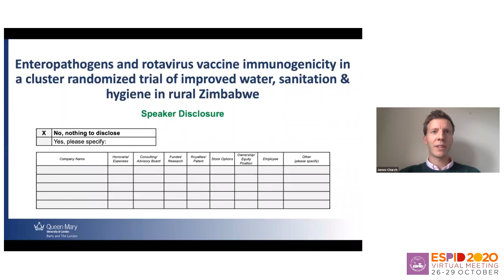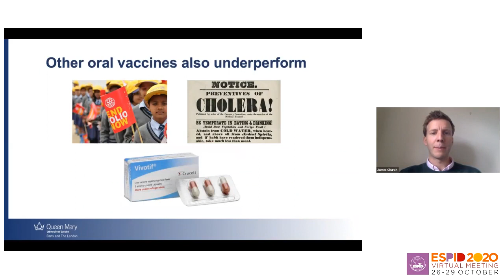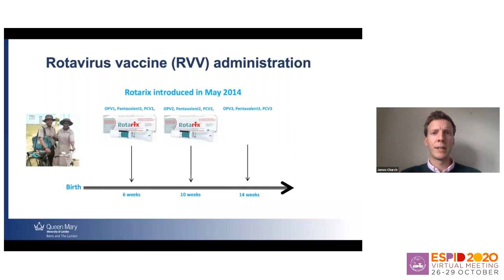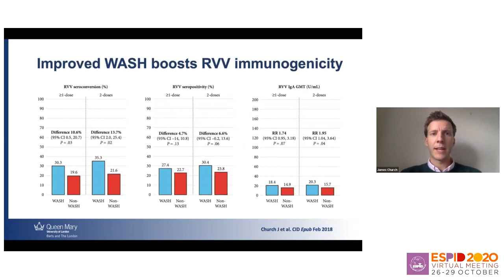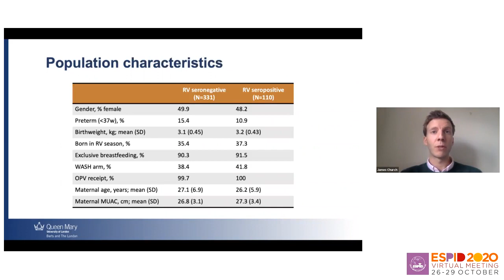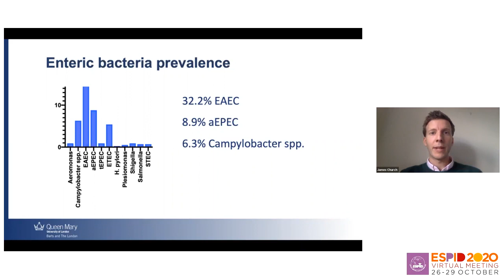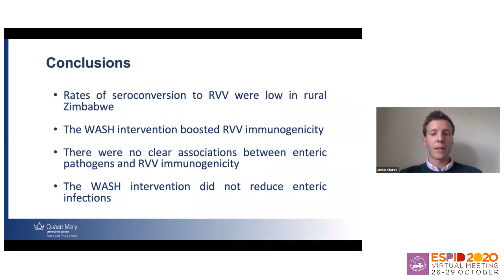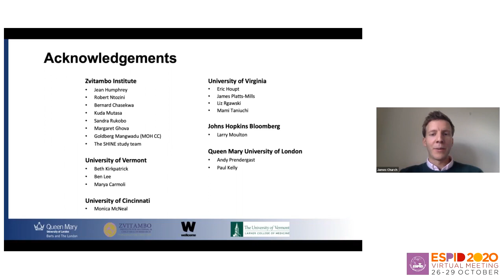Best of ESPID2020: James Church - ESPID PIDJ Award